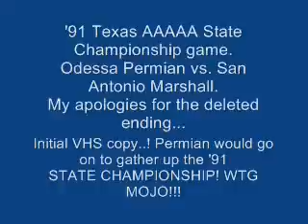Permian 1991 sect 1of 4.wmv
The 1991 Texas 5A Div II State Championship game at Texas Stadium. Odessa Permian vs. San Antonio Marshall - Sect.1